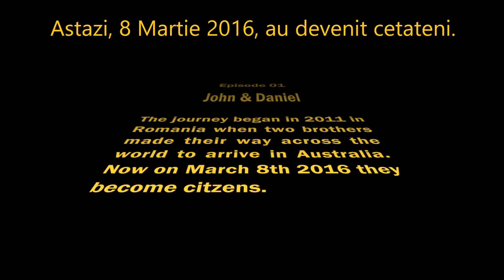Australian Citizenship Ceremony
On the 8th of March 2016 we became citizens of Australia, during a beautiful ceremony, surrounded by beloved friends and family.
We thank you all who were there for us, on that day and not only...from when we first set step on the land down under until now and onward. And thank you Chris for the amazing job you did with recording and editing this video! Cheers!

Pe 8 Martie 2016 am devenit cetateni ai Australiei, in urma unei ceremonii frumoase si inconjurati de familie si prieteni dragi.
Va multumim tuturor celor care ati fost alaturi de noi, in acea zi si nu numai...din momentul in care am facut primul pas pe taramul austral pana in prezent, si de acum inainte.
Si multumim Chris pentru treaba minunata pe care ai facut-o cu inregistrarea si editarea videoului! Salutari!